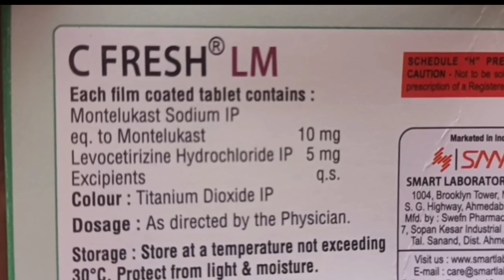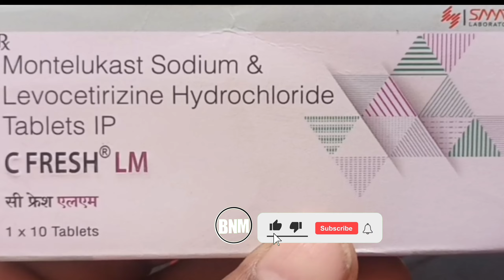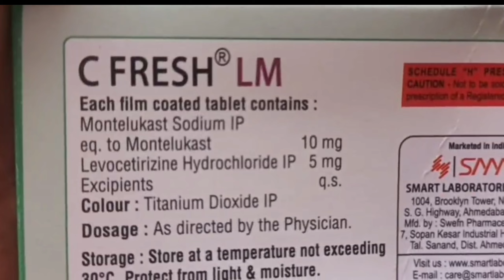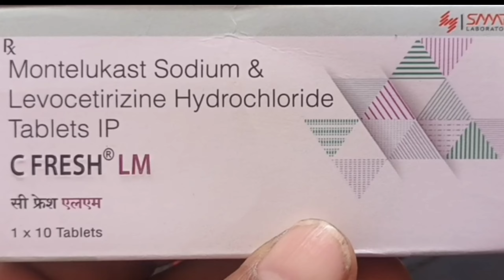c fresh lm tablet uses in hindi price dose side effects review